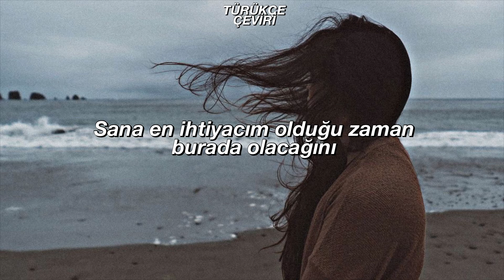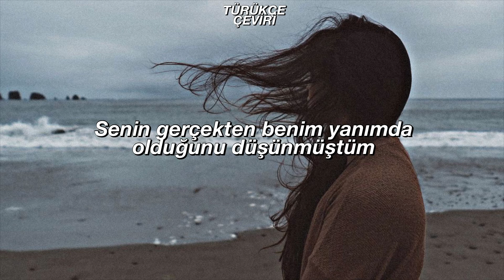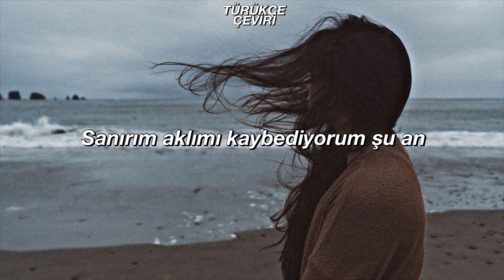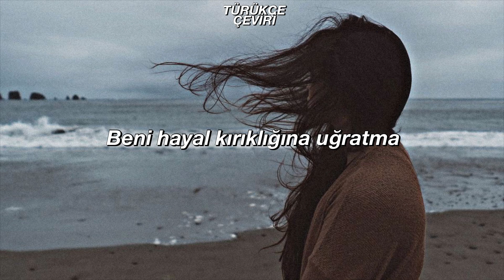THE CHAINSMOKERS - DON’T LET ME DOWN EE. DAYA [TÜRÜKÇE ÇEVİRİ]